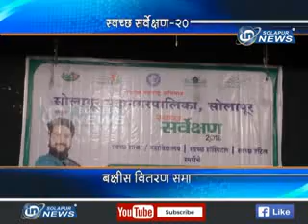Swacha Sarvekshan 2018 | IN SOLAPUR NEWS